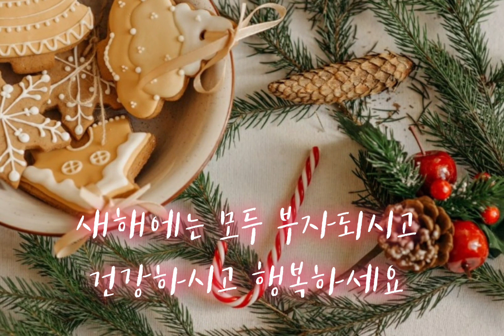2020년 12월 25일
여러분 올한해도 너무 고생 많으셨습니다
우리뽀미 사랑해주셔서 감사드려요
메리크리스마스
따듯한 성탄절 보내세요~^^♡